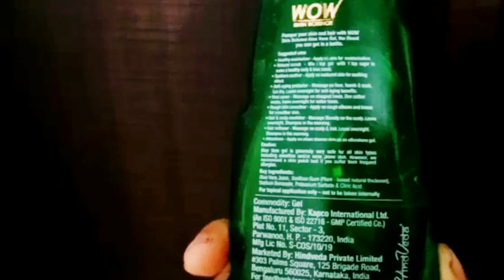99% pure natural Aloevera gel//Honest review in malayalam//Wow aloevera gel